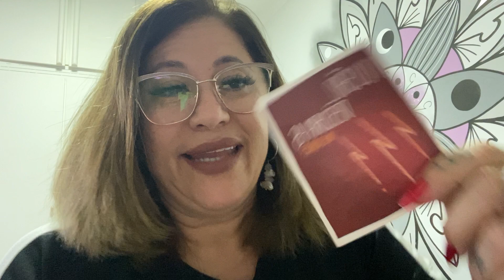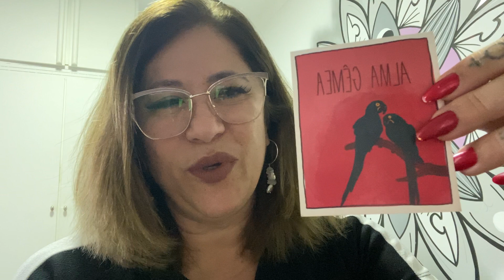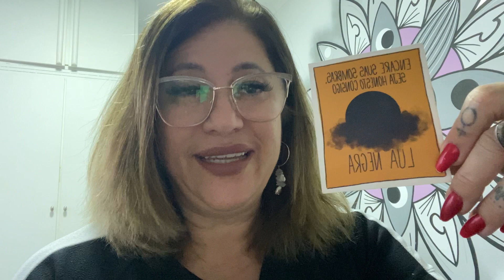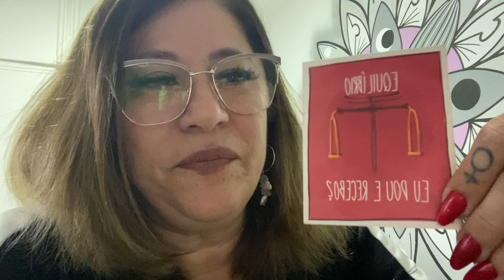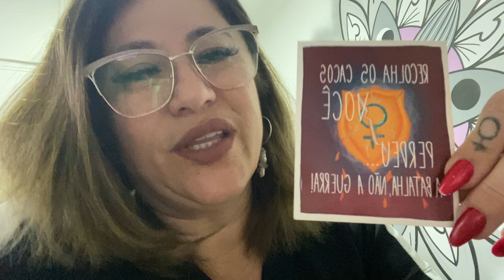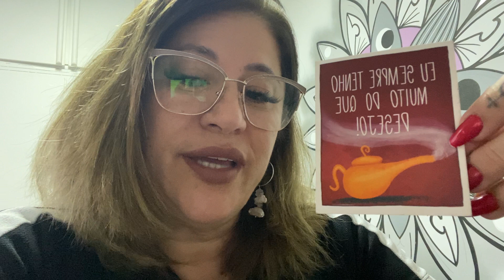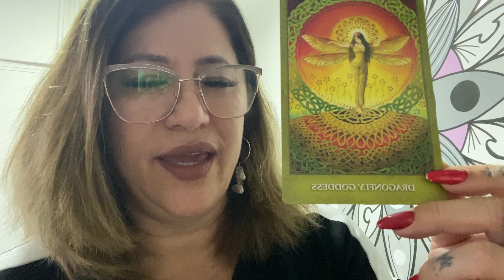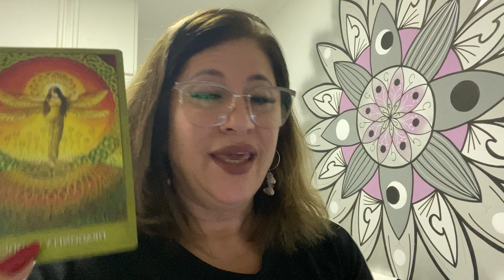HORÓSCOPO DO DIA 17/08/21 LUA CRESCENTE em SAGITÁRIO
Link para se inscrever para a Live 18/08/21

Previsões diárias para todos os Signos
Áries -
Touro -
Gêmeos -
Câncer -
Leão -
Virgem -
Libra -
Escorpião -
Sagitário -
Capricórnio -
Aquário -
Peixes -
CONSELHO DA BRUXA -

Link para adquirir o meu novo Baralho Cigano A ERA DE AQUÁRIO

1️⃣ Quer ter acesso a conteúdo exclusivo de tarot e astrologia, e ainda ajudar a manter o canal?

2️⃣  Oráculo O Caminho de Vênus em suas últimas unidades!

3️⃣ Tem interesse em realizar cursos de Tarot? Junte-se a mais de 600 pessoas que já se formaram através dos meus cursos.

Conecte-se comigo 🥰

Cinthia Bernardes

Signos, Astrologia, Escorpião, Horóscopo Do Dia, Touro, Libra, Sagitário, Hooponopono, Capricórnio, Tarot Diário Câncer, Horoscopo Do Dia De Hoje, Signos Hoje, Astrologia, Previsões , Tarot Interativo, Aries, Horoscopo De Hoje, Tarot De Hoje